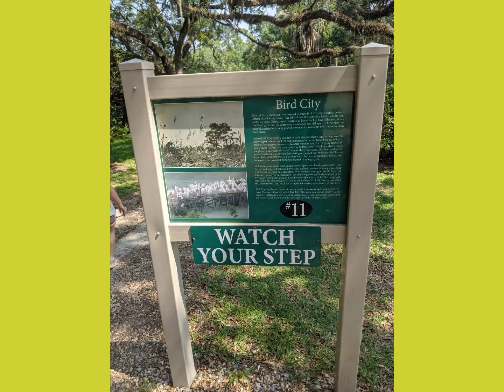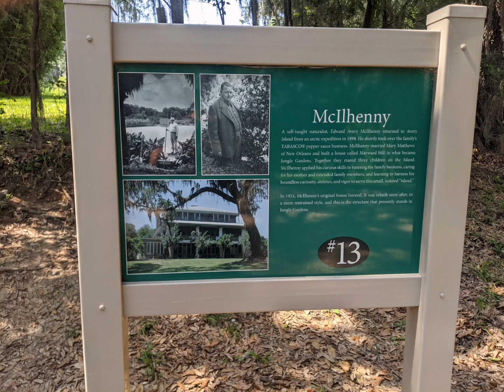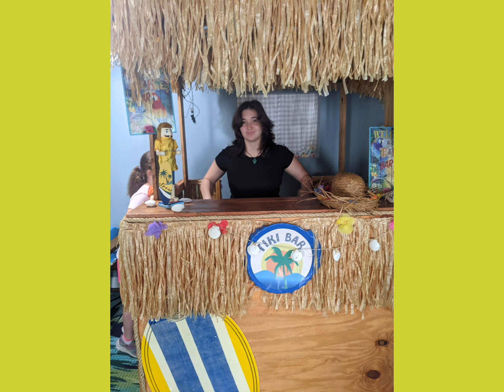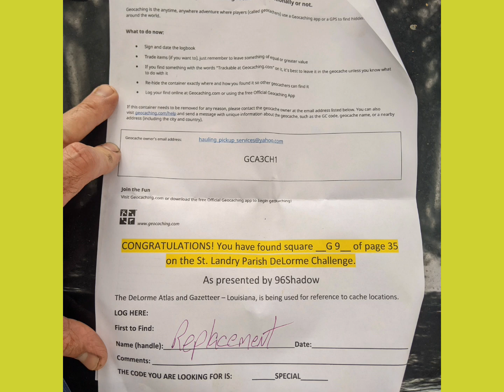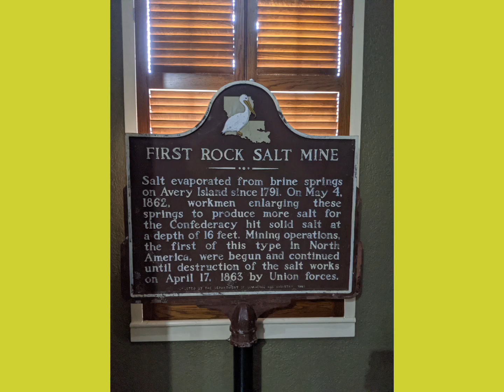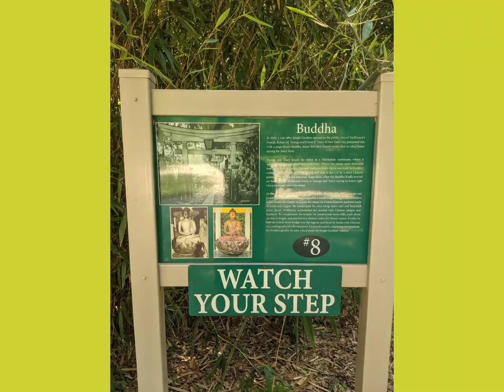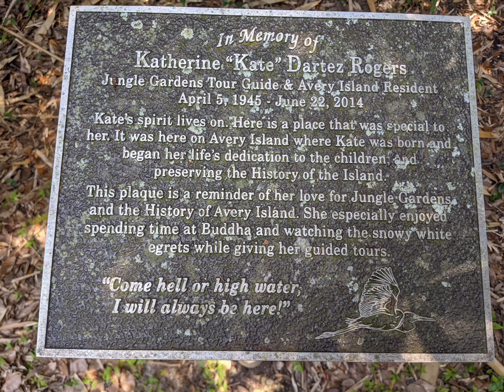Chicot State Park and Avery Island (Tabasco Plant)